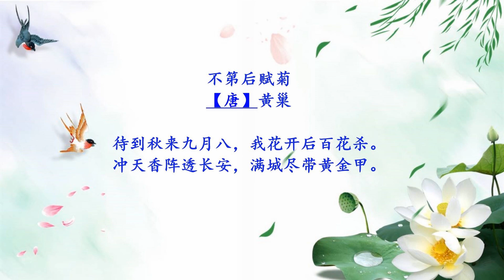咏物的诗11 【 辛夷坞 王维 】+ 【 不第后赋菊 黄巢 】 儿童国学唱诵 宝宝巴士